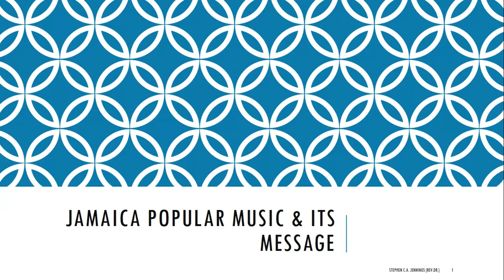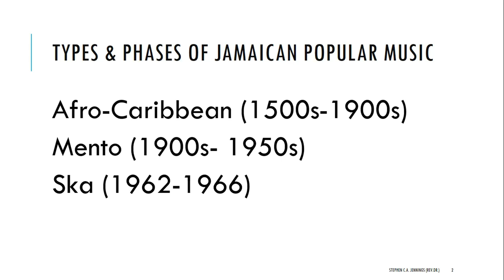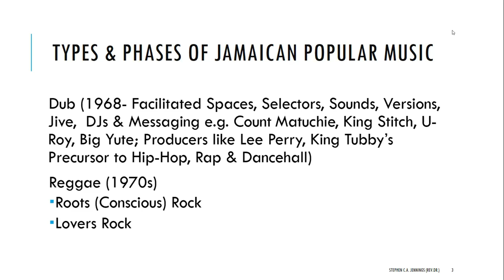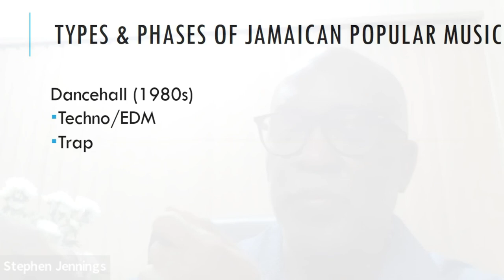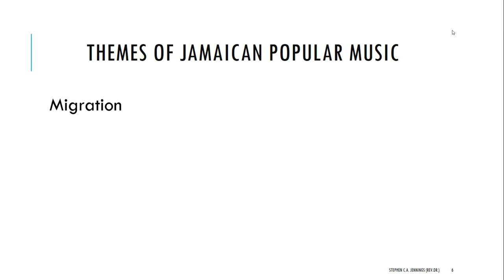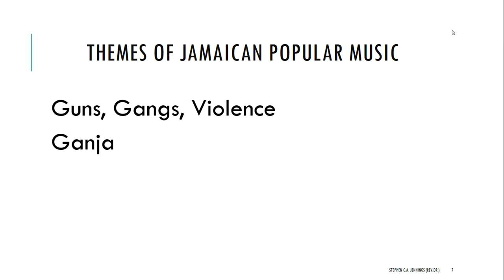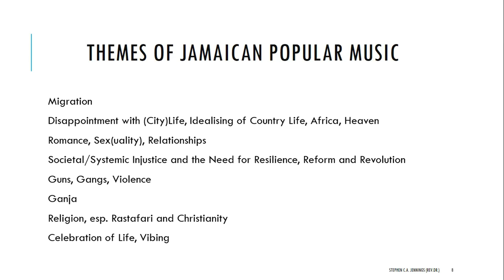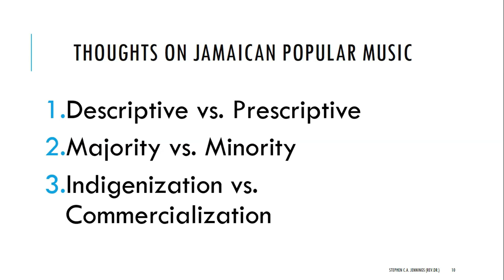Message in the Music 1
Main Presentation - Rev Dr Stephen Jennings
(a Caribbean at the crossroads conversation.)